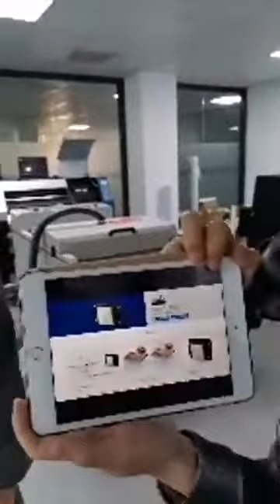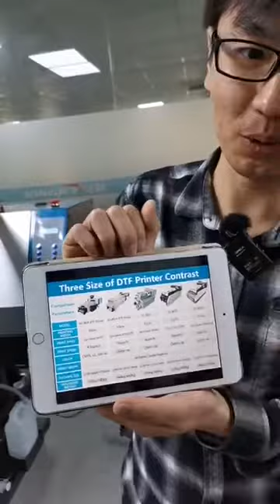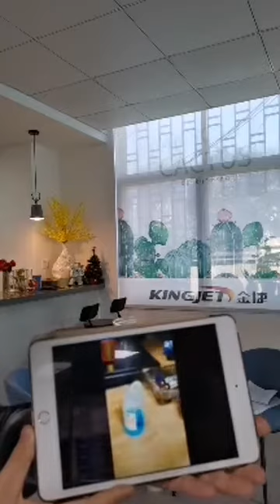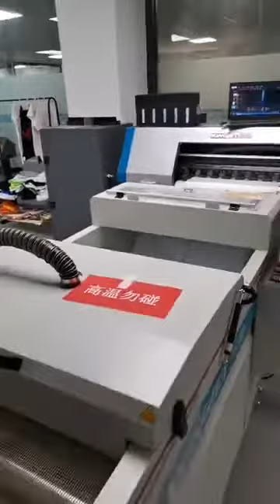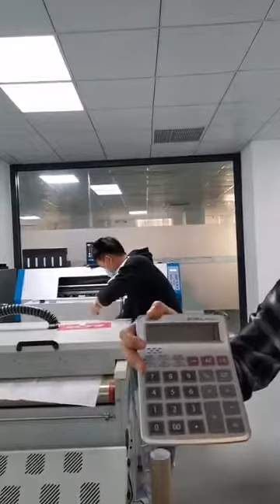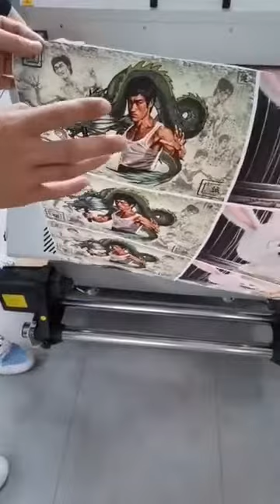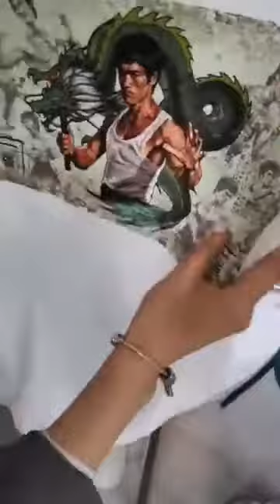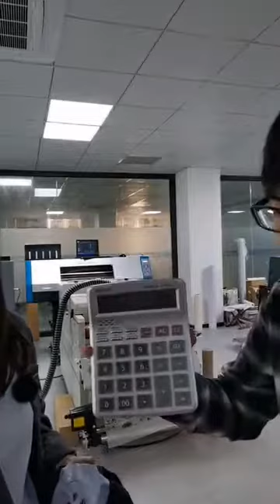Kingjet 602 DTF Live Show-- How to choose a high quality DTF Printer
YITE CO., LIMITED
David Lee
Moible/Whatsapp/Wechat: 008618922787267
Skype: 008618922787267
Add: Second Floor,Liankai Building,No.623,Shatainan Road,Tianhe District,Guangzhou.